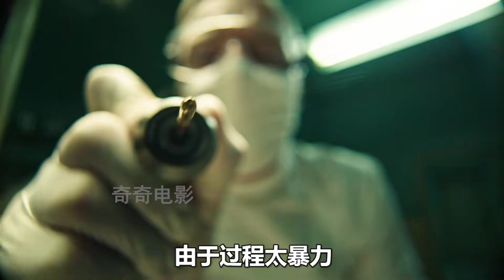男人為了研究長生不老藥，居然把人當成試驗品，驚悚恐怖電影